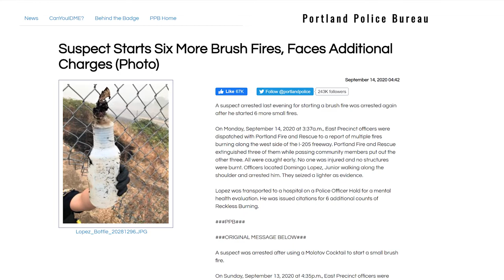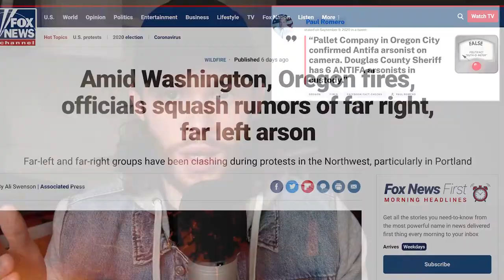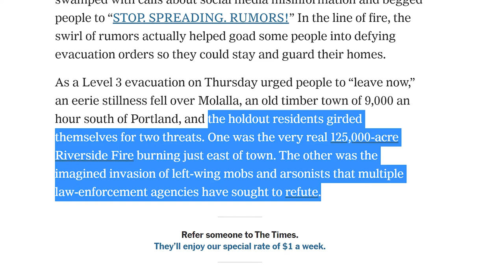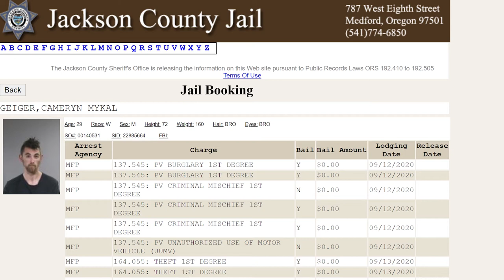Did Antifa Light 7 Fires in Oregon? Calling Out the "News"